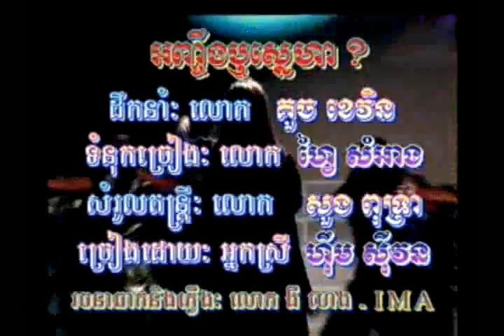Him Sivon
Aign Tieng Ru Snaeha